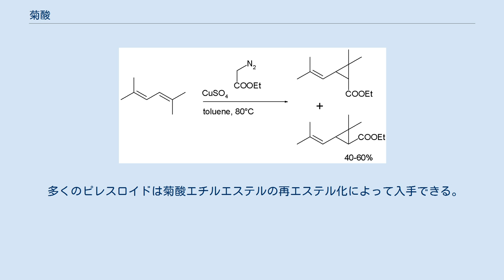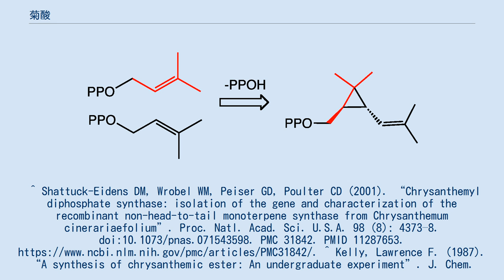菊酸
菊酸（きくさん、chrysanthemic acid）は、様々な天然ならびに合成殺虫剤と関連する有機化合物の一つである。
ピレスロイドに分類されるピレトリンI (Pyrethrin I) やピレトリンII (Pyrethrin II) と関連している。
菊酸の4種の立体異性体の一つである (1R,3R)- or (+)-trans-chrysanthemic acidは、除虫菊 (Chrysanthemum cinerariaefolium) の種子に含まれるピレトリンIの酸部である。
多くの合成ピレスロイド、例えばアレトリン類は、菊酸の4種の異性体全てのエステルである。
 菊酸には2箇所のキラル中心が存在し、その場所は、いずれも分子内対称面になり得ない構造をしているため、この2箇所がS配置であるかR配置であるかの組み合わせによって、合計4つの立体異性体が存在する。
例えば、菊酸の4つの立体異性体の中で、(1R,3R)-菊酸は、ピレトリンIの部分構造である。
 殺虫剤として使用される化合物群の中の1つに、ピレスロイドと呼ばれる化合物群が存在する。
当初のピレスロイドは、全て菊酸を部分構造として有していた。
しかし、人工的に合成されたピレスロイドの中には、菊酸の構造を有していない物も開発された。
したがって、ピレスロイドならば菊酸を部分構造に持つとは言えなくなった。
 菊酸の生合成。
炭素数5つのイソプレンの単位が判り易いように、後から結合したイソプレンの炭素の部分を赤く着色してある。
 菊酸はモノテルペノイド、すなわち、炭素数5のイソプレン単位が2つ結合しているため、菊酸の炭素数は10個である。
ちょうど、イソプレンのピロリン酸エステルが2分子を原料として、菊酸が合成される。
なお、イソプレンのピロリン酸エステルは、ジメチルアリル二リン酸から生合成される。
 菊酸は工業的に、シス-トランス異性体の混合物であるジエンのシクロプロパン化反応とそれに続くエステルの加水分解によって生産される。
 多くのピレスロイドは菊酸エチルエステルの再エステル化によって入手できる。
^ Shattuck-Eidens DM, Wrobel WM, Peiser GD, Poulter CD (2001). “Chrysanthemyl diphosphate synthase: isolation of the gene and characterization of the recombinant non-head-to-tail monoterpene synthase from Chrysanthemum cinerariaefolium”. Proc. Natl. Acad. Sci. U.S.A. 98 (8): 4373–8. doi:10.1073/pnas.071543598. PMC 31842. PMID 11287653. ^ Kelly, Lawrence F. (1987). “A synthesis of chrysanthemic ester: An undergraduate experiment”. J. Chem. Educ. 64: 1061. doi:10.1021/ed064p1061.